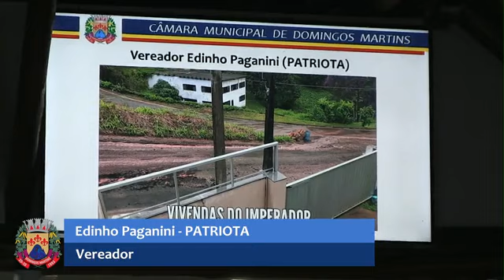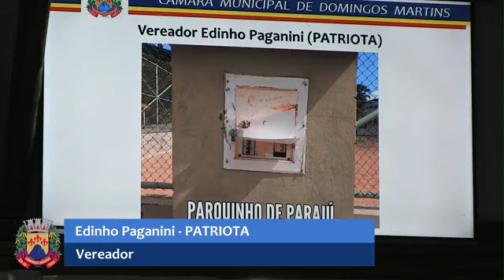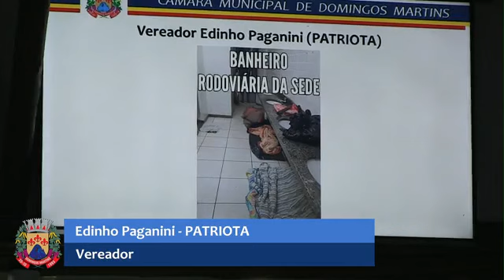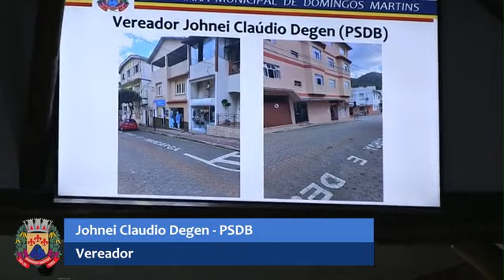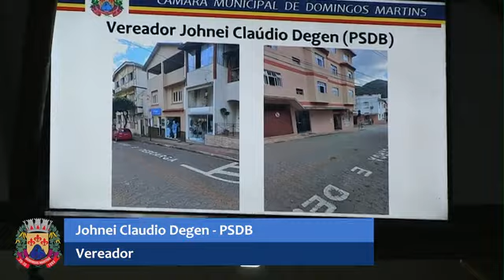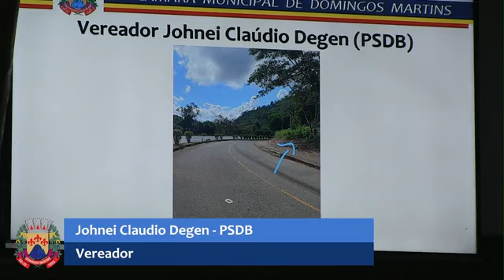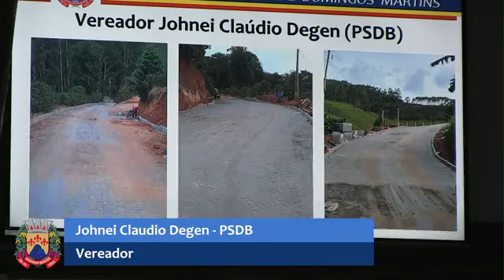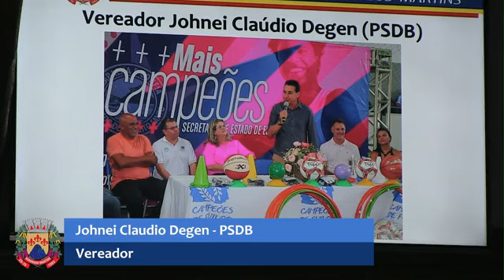03/02/2022 - 7ª Sessão Ordinária de 2022